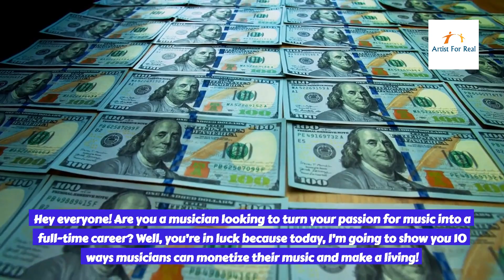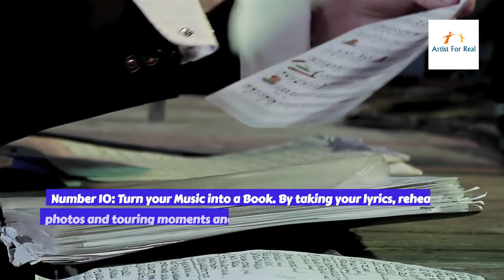10 Ways Musicians Can Make a Living With Their Music (Monetize You Music)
Hey everyone! Are you a musician looking to turn your passion for music into a full-time career? Well, you’re in luck because today, I’m going to show you 10 ways musicians can monetize their music and make a living!

Unlock the secrets to financial success in the music industry with our comprehensive guide, '10 Ways Musicians Can Monetize Their Music and Make a Living'. In this enlightening video, we delve into proven strategies for turning your passion for music into a sustainable career. From maximizing revenue on digital streaming platforms to boosting earnings through merchandise sales and electrifying live performances, discover diverse avenues to monetize your musical talents and achieve financial independence. Whether you're an aspiring artist or seasoned professional, our expert tips and insights will empower you to thrive in today's competitive music landscape. Watch now and start your journey to musician monetization and making a living from music!

We know it's not easy as a musician, yet we also believe that you can be successful and make a living through your amazing music.

I guess it all comes down to how hungry you are and if your determination will push you on when others have given up.

Don't forget to like, comment, and subscribe for more valuable insights and guidance from Artist For Real and go to book a FREE 15 minute Music Business Consulting session, and assure your artist efforts, go in the right direction.

In addition, be sure that you are getting paid exactly as you deserve by signing up for our on-line course, "The Power of NO! How To Be More Assertive as an Artist and Get Paid!"

Until later, keep making music that moves the world